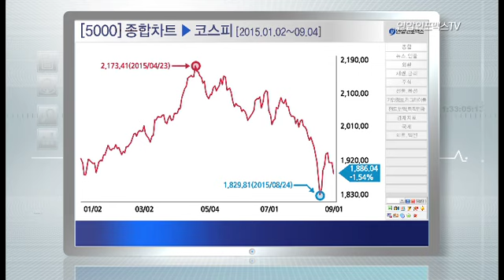[주간전망대131] G2발 쇼크, 국내 증시 투자 전략은? #2015.09.07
요즘 국내 증시는 G2 바라기를 하고 있다. 중국발 쇼크에 충격을 받던 국내 증시의 눈은 모두 미국 금리로 쏠려있다. 중국 증시의 안정화, 유럽의 양적완화 연장 시사 등 호재가 잇따르고 있지만 호재가 많아질수록 증시의 불안감은 더욱 커지고 있다. 이 모든 호재가 미국의 9월 금리인상의 강한 뒷받침이 될 수 있기 때문이다.

특히 국내증시와 같은 신흥국 증시들은 미국 금리흐름에 더욱 민감하다. 미국 금리인상 이후의 달러화 강세와 유동성 악화 우려에 대비해 이미 상당한 자금이 신흥국 시장을 이탈한 상황이다.

대외적인 호재에 마냥 웃을 수 없는 국내 증시. 앞으로 어떤 전략을 세워야 할까?